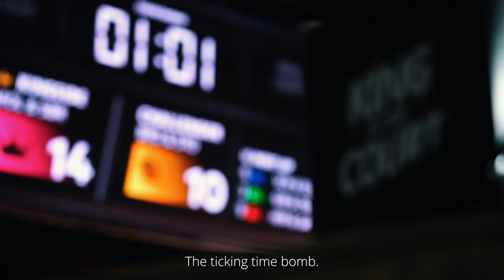King of the Court Utrecht 2021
The story of the new sensation in beach volleyball continues to grow.

King of the Court will return to their home city: of UTRECHT -  in the Netherlands.

 The Worlds Best players will return to its now ‘lconic’ Home. The best players in the business,  an exciting and fast paced format. Hosted in their state of the art Corona proof stadium fit for gladiators.

And all of this - Infront of a crowd That love their beach volleyball. King of the court .UTRECHT... is back

From 25th   to  28th  of August 2021

Be there: register for tickets now